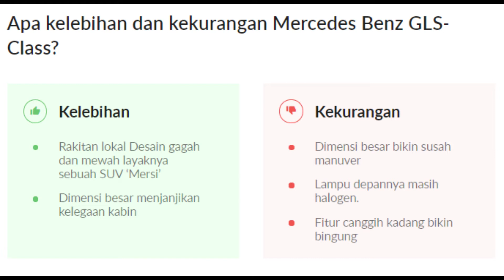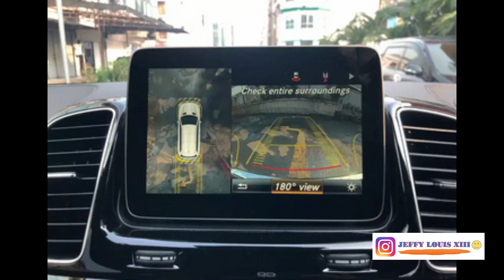Mercedes Benz GLS 400 AMG Lebih Mewah dari Land Cruiser!!!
Video Baru Guys Mercedes Benz GLS 400 AMG Lebih Mewah dari Land Cruiser!!!
Terima kasih sudah berkunjung, menghabiskan kuota untuk melihat video channel youtube saya, semoga bermanfaat dan menghibur.
Untuk teman-teman bisa kunjungi Ig : “cv_jeffy_karya_pertama” tersedia berbagai macam masker, Alat Tulis Kantor, souvenir dan konveksi seperti tas dan perlengkapan bersepeda
Kunjungi juga Fanspage Facebook saya : Jeffy Louis XIII